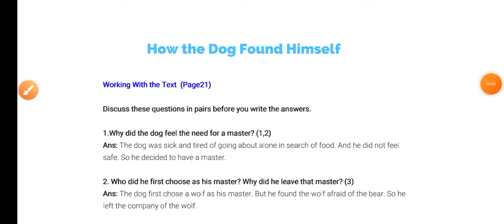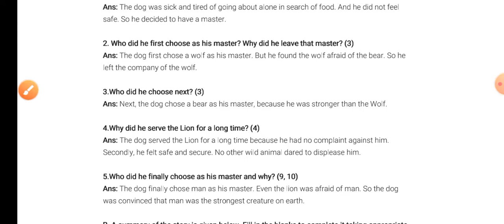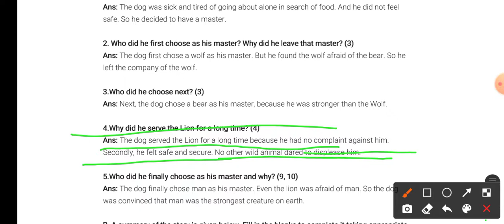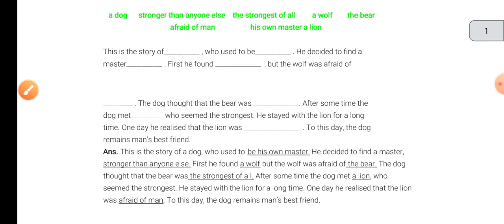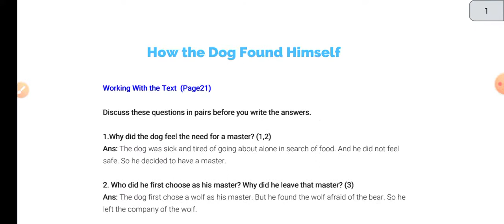How The Dog Found Himself A Master question answer class 6 English in hindi || STUDY BHAI